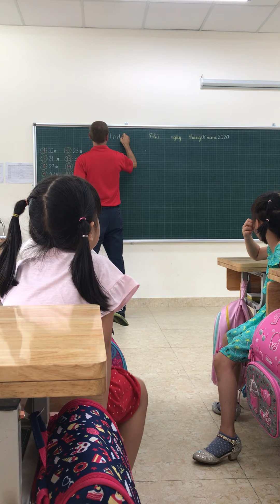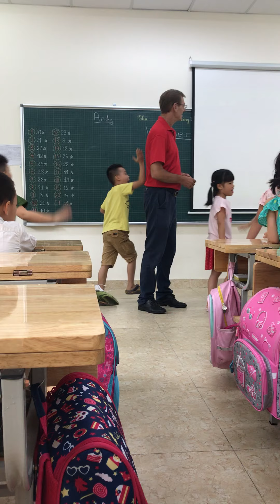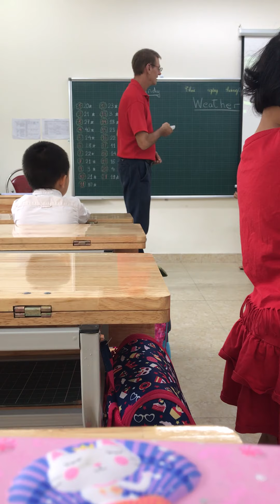Teacher Andrew Myhill teaching in primary school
Đội ngũ giáo viên tại EIV Education
Teacher: Andrew Myhill
𝐄𝐈𝐕 𝐄𝐃𝐔𝐂𝐀𝐓𝐈𝐎𝐍 - 𝐆𝐢𝐚́𝐨 𝐯𝐢𝐞̂𝐧 𝐛𝐚̉𝐧 𝐧𝐠𝐮̛̃
Zalo: EIV Education Inc l Giáo viên bản ngữ